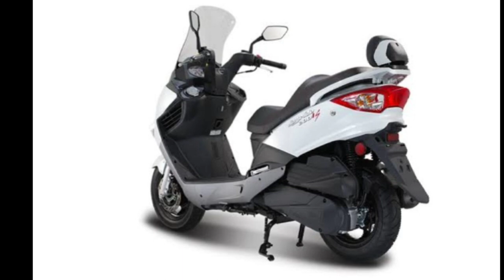2020 Joyride 200i Evo || PHILIPPINES, OVERVIEW, SPECS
Key Specs of SYM Joyride 200i Evo 2020

Fuel Tank Capacity (litres) 8 L
Engine Type Single Cylinder, 4-Stroke, Liquid-Cooled
Drive Type Belt Drive
Exhaust Pipes
Single Exhaust
Cooling System
Liquid Cooled
No. Of Strokes 4-Stroke
No. Of Cylinder1

SRP: ₱188,000